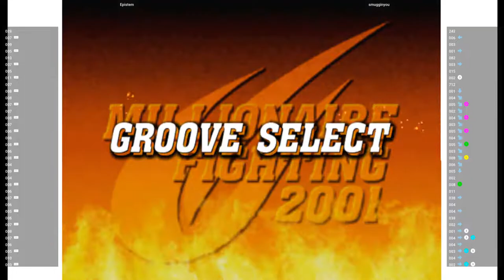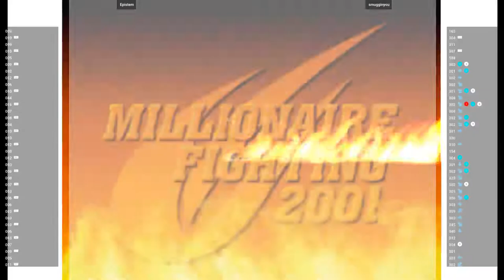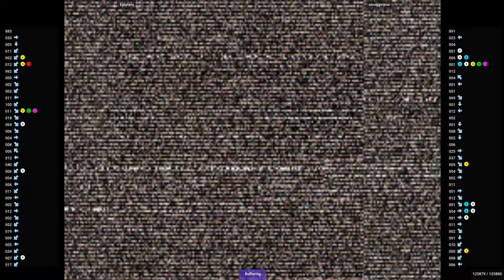CVS2 🕹 Epistem VS smugginyou